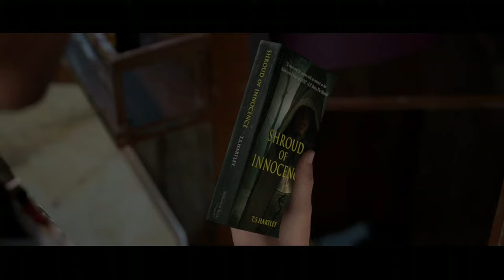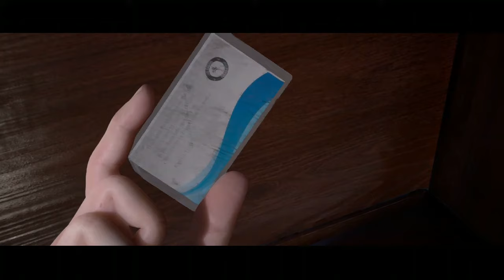Man of Medan Playthrough With Xile - Episode 2 | Xbox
Welcome to another movie night with Matik! Join me and Xile journey through the first of The Dark Pictures "Man of Medan", who will make it out alive? Let me know what you think of these kind of videos and playthroughs and what you'd like to see next.